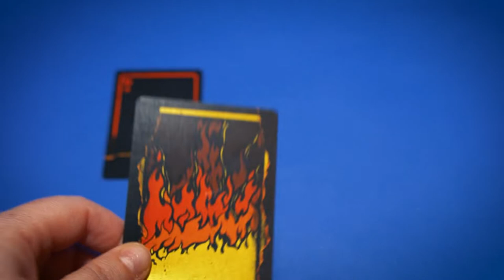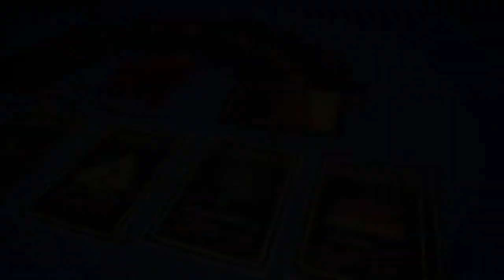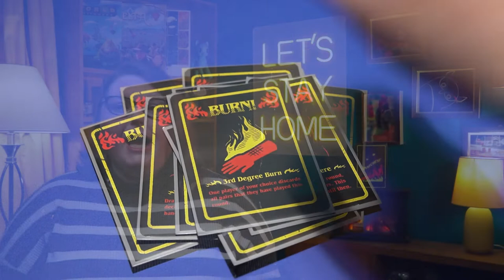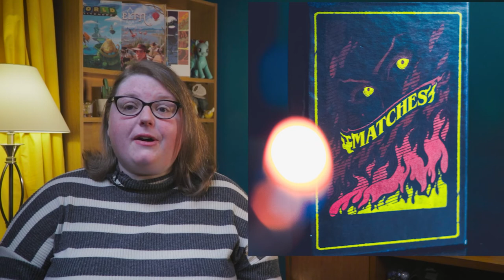Matches - Kickstarter Preview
In this video review, we preview Matches the card game from Thing 12 Games, a game about keeping the fire going!

We cover 5 topics: theme, the mechanics, what the game is like on the table, how it looks and feels and of course its pros and cons.